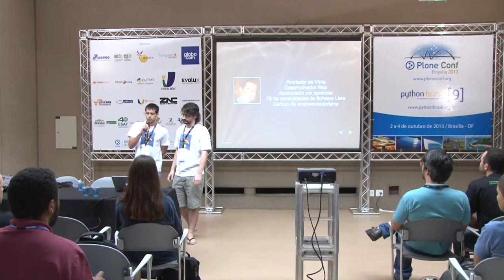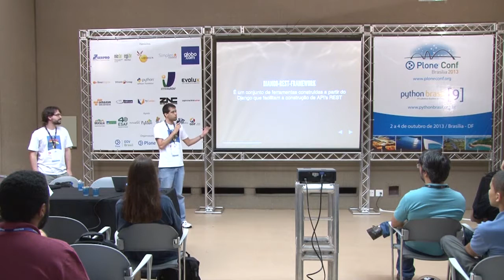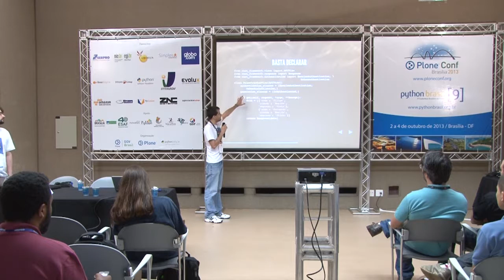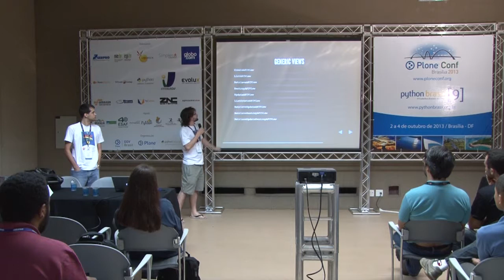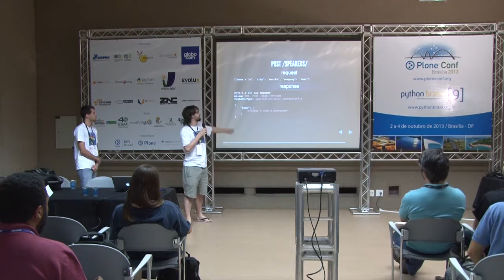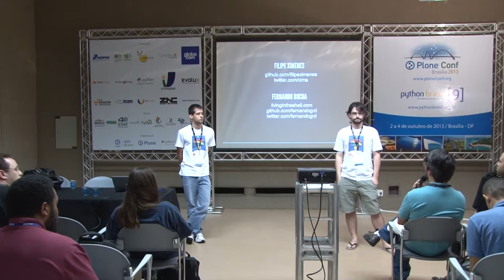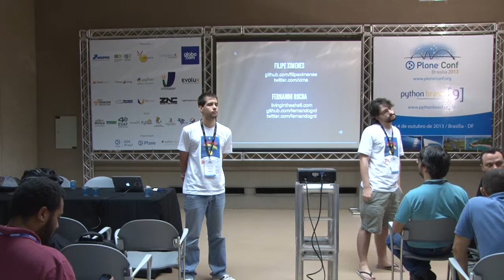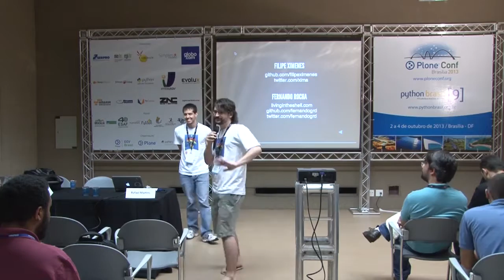Criando apis com o Django REST framework 2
Talk by Fernando Rocha and Filipe de Alencar Ximenes at Plone Conference 2013 and PythonBrasil[9] - Brasília / Brasil